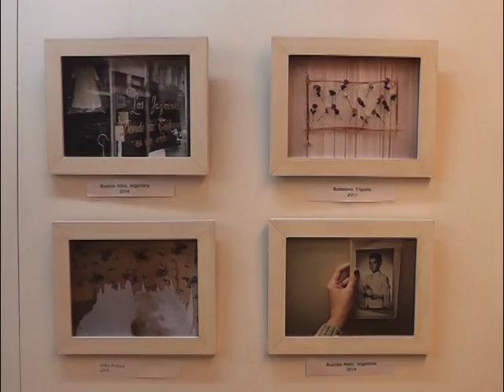XX MES DE LA FOTOGRAFÍA: MUESTRA "MIRADAS CRUZADAS" EN EL MUSEO DE LA PATAGONIA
En el marco de la vigésima edición del “Mes de la Fotografía”, la Alianza Francesa de Bariloche invita a conocer la muestra "Miradas Cruzadas". Se presentará en la Sala Cecilia Girgenti del Museo de la Patagonia hasta el 22 de octubre.